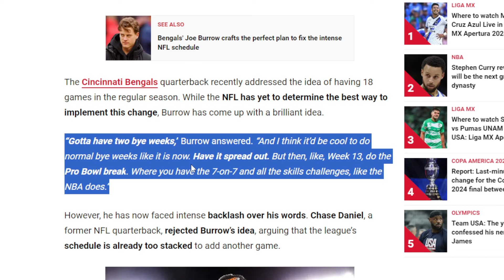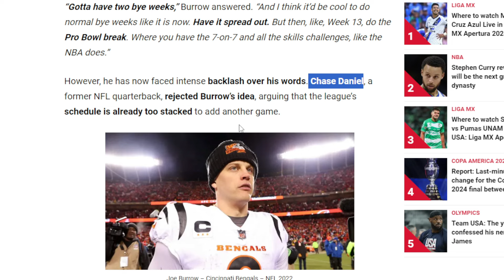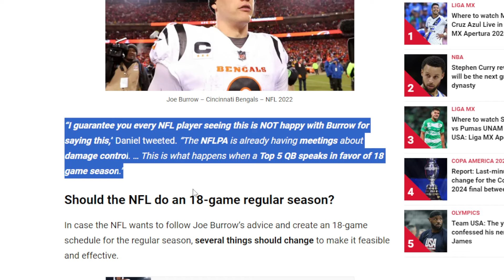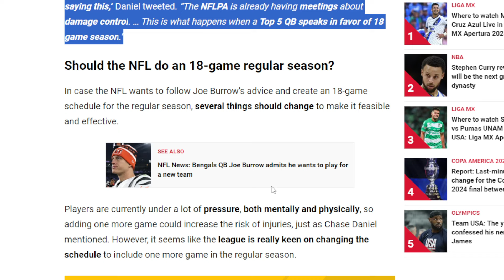BENGALS FAN REACTS TO CHASE DANIEL'S BASHING JOE BURROW FOR HIS 18 GAME SCHEDULE PROPOSAL!!